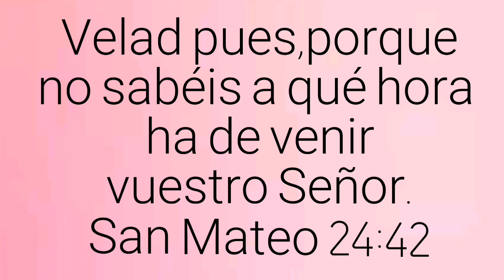Bordado HOJA y TALLO de ROSA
HOLA COMO ESTAN EN EL VIDEO DE HOY LES MUESTRO COMO BORDAR EL TALLO Y LA HOJA DE UNA ROSA.

104,024 SUSCRIPTORES

MUSICA UTILIZADA;

Cielo - Huma-Huma